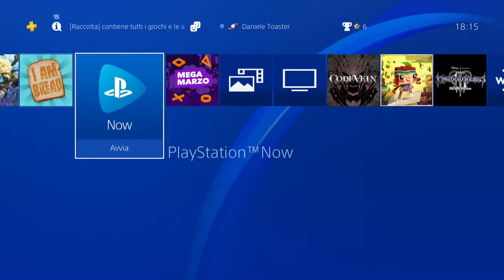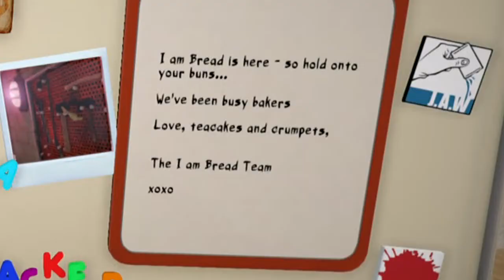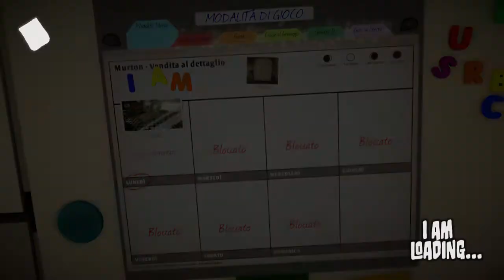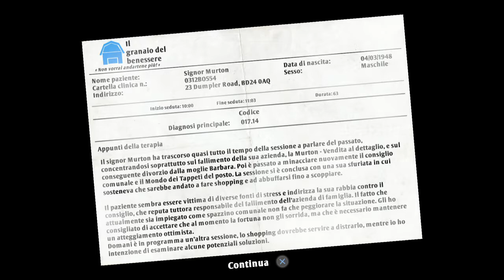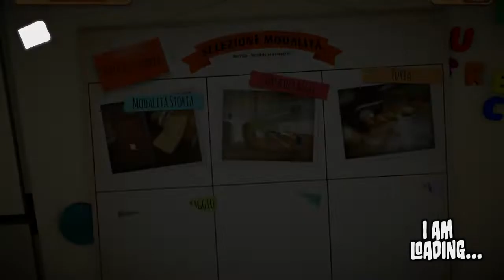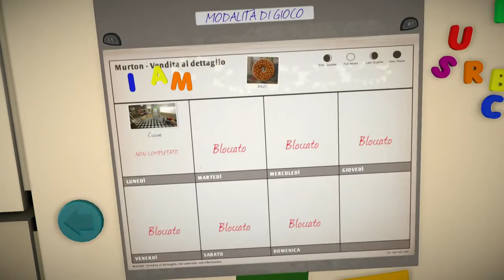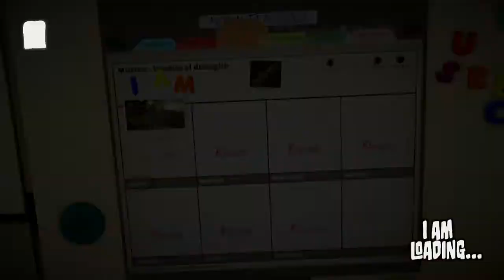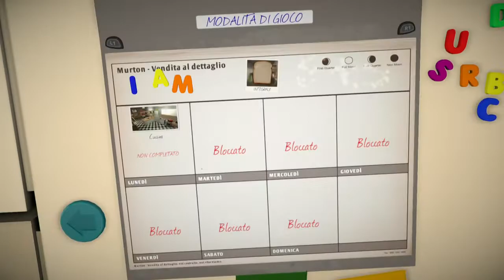IL GIOCO PERFETTO PER ME!...O no? - Uno sguardo ad I am Bread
Simulazioni realistiche e dove trovarle.